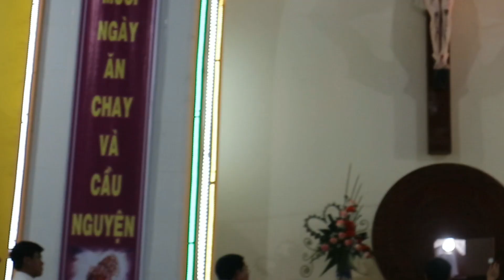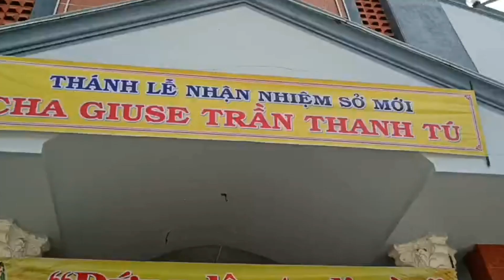THÁNH LỄ TẠ ƠN, NHẬN SỨ VỤ MỚI - CHA GIUSE TRẦN THANH TÚ TẠI GX BÌNH LỘC, TÂN HIỆP, GP. LONG XUYÊN.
Kêt Nối với Thủy Phan

Kênh Thủy là tui là kênh truyền thông chuyên về tin giáo hội Công giáo, suy niệm Lời Chúa, chia sẻ kỹ năng sinh hoạt... Với mong muốn cập nhật những thông tin chính xác và nhanh nhất cho quý vị và các bạn.